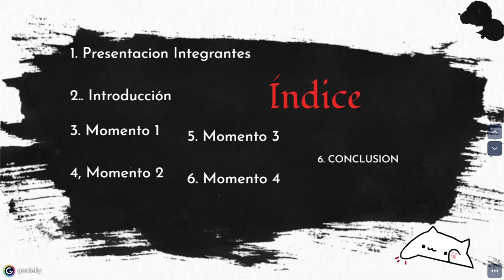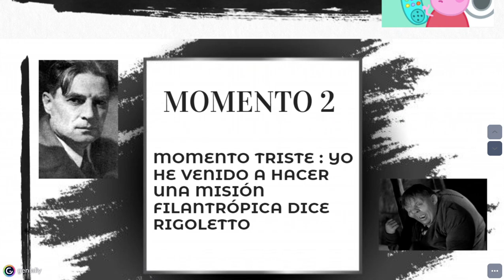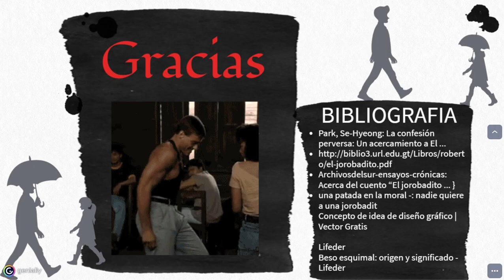El Jorobadito de Roberto Arlt. Mejores momentos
Roberto Emilio Godofredo Arlt​ ( 26 de abril de 1900 Buenos Aires Argentina - 26 de abril de 1900, Buenos Aires Argentina) fue un novelista, cuentista, dramaturgo, periodista e inventor argentino.

Año publicación: 1933
Editorial: Compañía General Fabril Editora

Trabajo de edición: Wilmer Cadena.